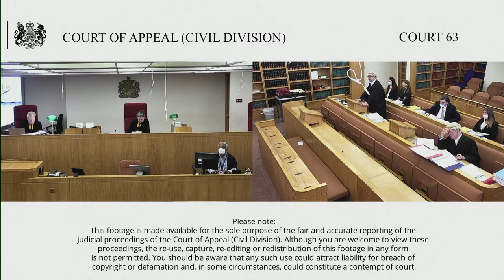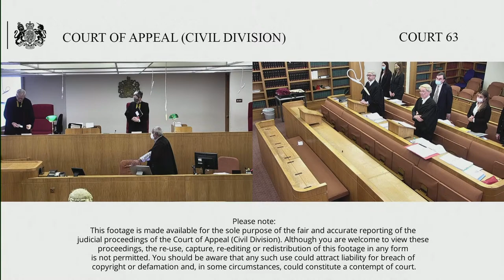Forest of Dean District Council (claimant/resp) –v- Wildin & ors (def/ appellant)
Before Lady Justice Elisabeth Laing
Lord Justice Edis

This is an appeal against an order made by HHJ Jarman QC dated 25/6/21 when a  six week committal order was made against him suspended for 12 months.

He was ordered to remove construction works within 18 weeks of 25/6/21.

The committal application was brought by the planning authority against Defendant 1, his 3 adult children and a company under the control of his children.

The judge dismissed the claim against the four other Defendants but upheld 2 of 5 claims against Defendant 1.

In respect of the second of the two contempts found, the judge imposed a sentence of 6 weeks suspended for 12 months on condition that D1 carry out certain works within 18 weeks. The judge imposed no penalty on the first contempt.

The D1 concluded that the general permitted development order permitted him to construct in his garden a large sports building and small cinema. Some of this was constructed underground.

The costs of demolition will be 750,000 pounds. D1 says he cannot afford this.